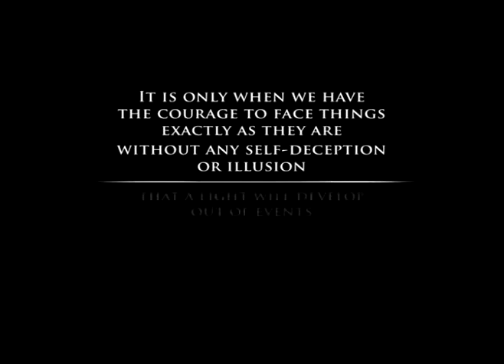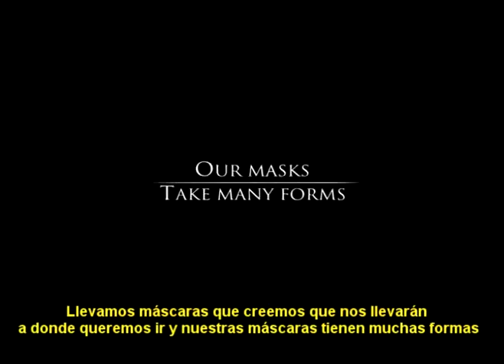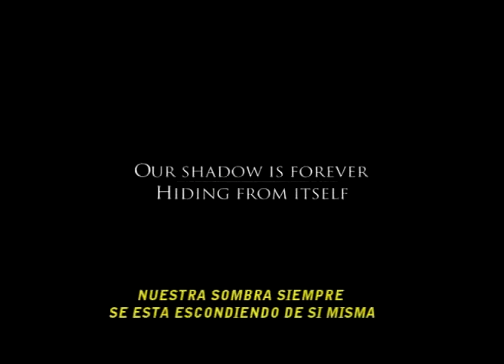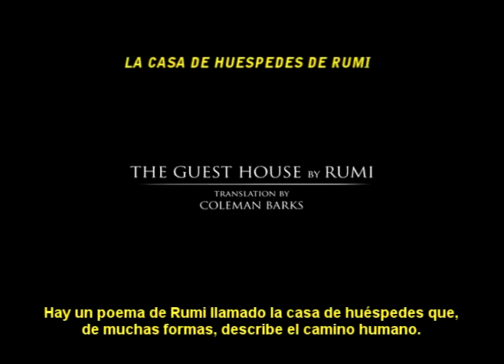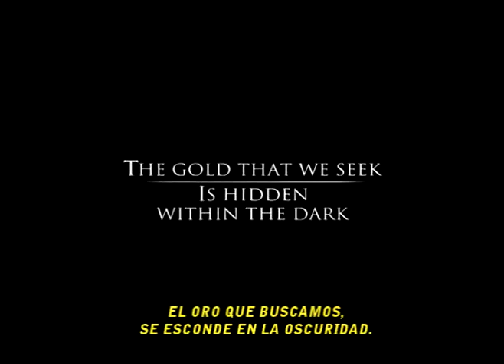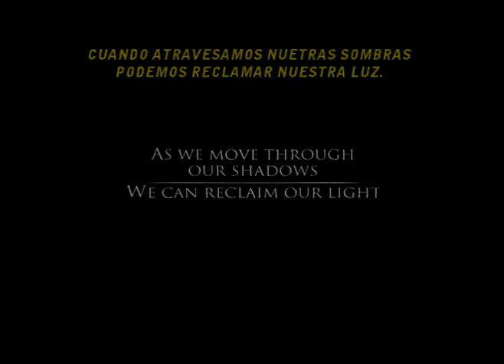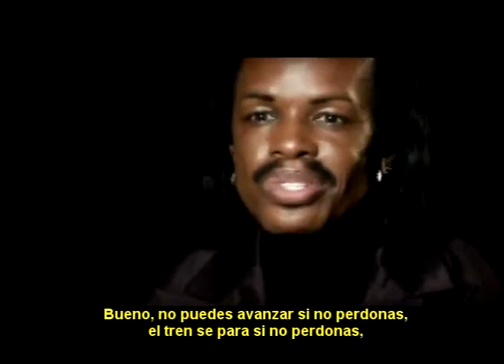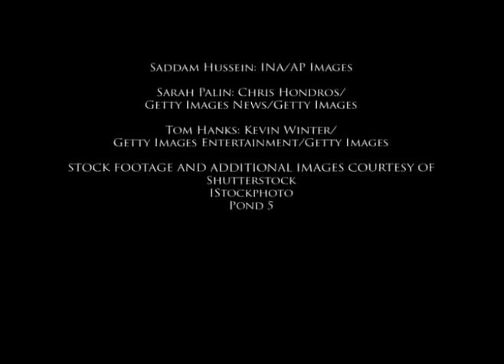El Efecto De La Sombra Debbie Ford Autoayuda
metafísica, espiritualidad, terapias alternativas, personal coaching, life coaching, música relajación, relax music

Pedro J. Pérez
Pedro Javier Pérez Cáceres